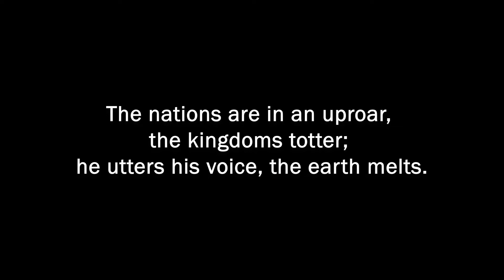"A Voice in the Night," Weekly Word, July 20, 2022